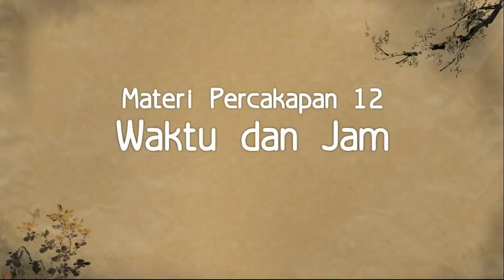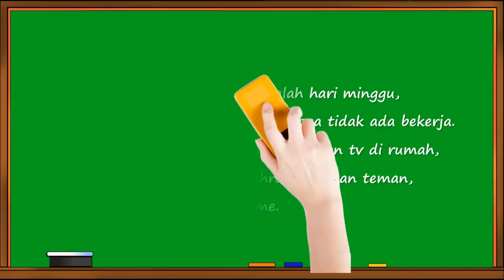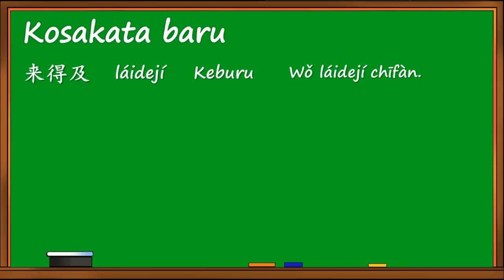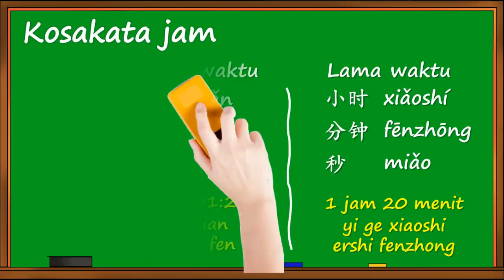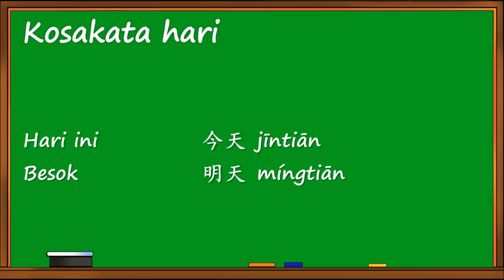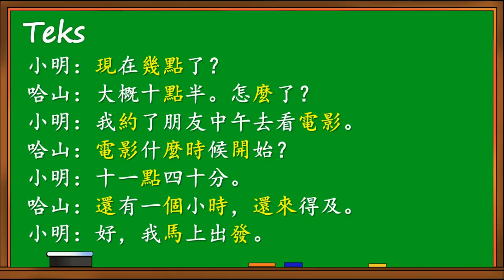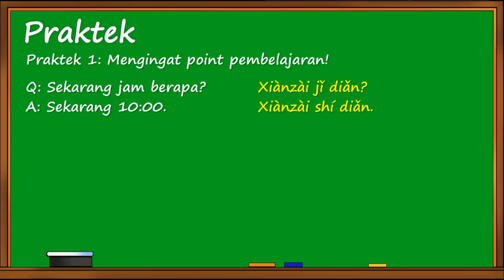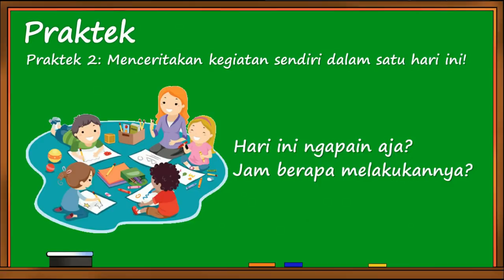Materi 12: Tanya Waktu Dan Jam - Belajar Bahasa Mandarin Conversation Dasar 1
Materi ini mengajarkan untuk tanya waktu dan jam dalam bahasa mandarin, termasuk juga aturan-aturan yang perlu diperhatikan dalam penyebutan jam.

Dibuat oleh: Syakcin - Mandarin Corner
Belajar Bahasa Mandarin Pasti Di Mandarin Corner

00:00 Intro
05:50 Kosakata
29:42 Bacaan
38:51 Latihan
47:00 Outro